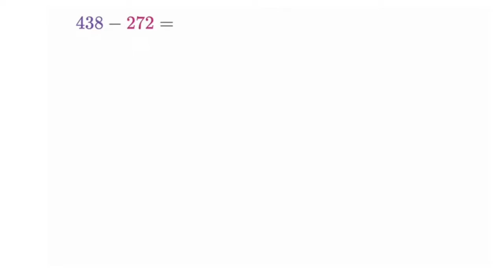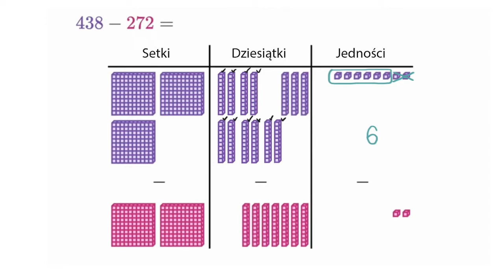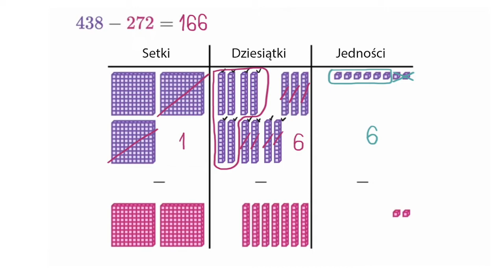Odejmowanie w zakresie do 1000 przy użyciu klocków i wartości miejsc dziesiętnych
Poćwicz odejmowanie w zakresie do 1000 przy użyciu klocków i wartości miejsc dziesiętnych